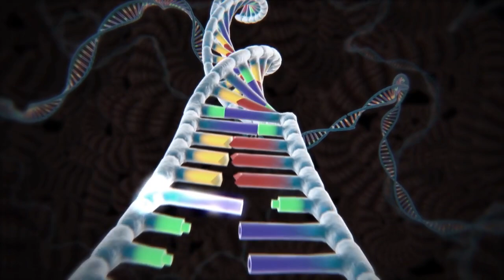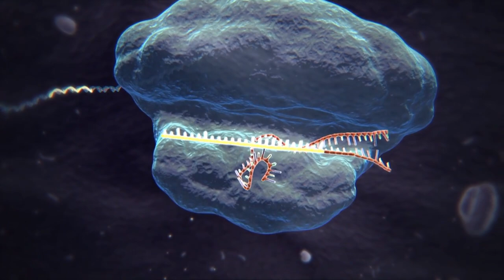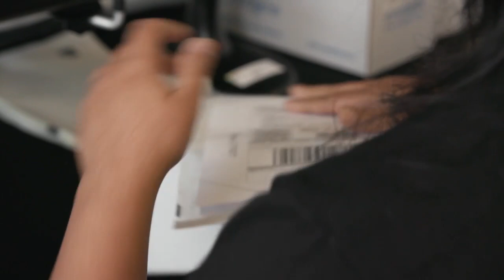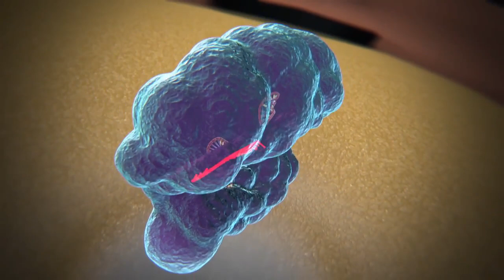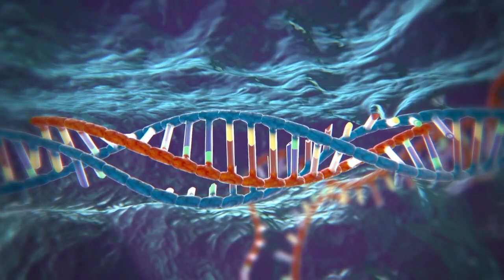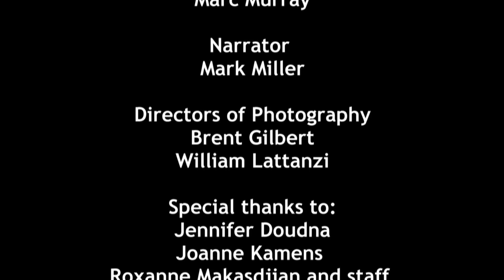CRISPR technology: game-changing, or controversial?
CRISPR, or Clustered Regularly Interspaced Short Palindromic Repeats, is the Nobel Prize-winning discovery that has given scientists the power to edit the genes of plants, animals and humans. This cutting-edge technology has the potential to cure genetically-carried illnesses, but also has prompted profound ethical questions.

This short program from Curiosity Stream features the co-inventor of CRISPR technology, Jennifer Doudna. Watch to learn more about the development of this scientific game-changer–and why it is so promising, yet so controversial.